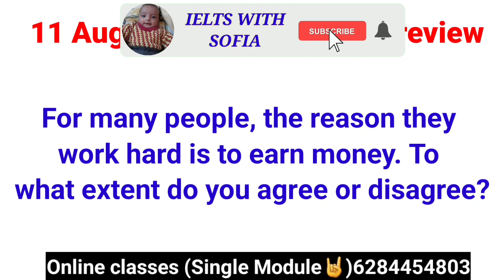11 August 2022 ielts exam (Evening Slot) Review 👉Reading,Listening 💯Answers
ielts_with_sofia

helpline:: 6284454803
(SINGLE MODULE FACILITY IS ALSO AVAILABLE)